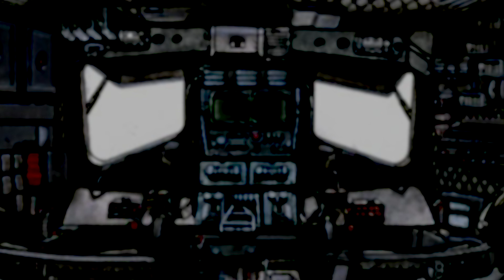AT-ST Gamer Mode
for a ttrpg game